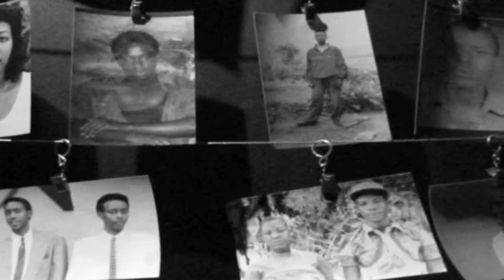The Parable of Romeo Dallaire, Shake Hands with the Devil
In this message we are going to try and understand God's suffering, justice seeking heart through the parable of Canadian Gen. Romeo Dallaire.

"I cannot understand how you can kill a one week old baby..."
Gen. Romeo Dalliare

"In 1994, Canadian General Romeo Dallaire led a hopelessly underfunded United Nations peacekeeping mission to Rwanda. Abandoned by the Western powers, he watched helplessly as more than 800,000 Rwandans were slaughtered in 100 days. As the genocide raged, Dallaire was condemned to peer into the heard of darkness, to witness the failure of humanity, to shake hands with the devil."
From the Documentary, Shake Hands with the Devil

"All that is necessary for the triumph of evil is for good men to do nothing." Edmund Burke

"Jerusalem, Jerusalem, you who kill the prophets and stone those sent to you, how often I have longed to gather your children together, as a hen gathers her chicks under her wings, and you were not willing."
Jesus in Matthew 23:27

"While you were doing all these things, declares the LORD, I spoke to you again and again, but you did not listen; I called you, but you did not answer."
God through the prophet Jeremiah 7:13

"I knew Romeo wouldn't come back. Romeo's not the type of person to just drop everything and take off. Anybody in his right mind couldn't have done that -- just to abandon a whole nation!"
Dallaire's wife Elizabeth

"I will never leave you or forsake you,"
God to Joshua 1:5